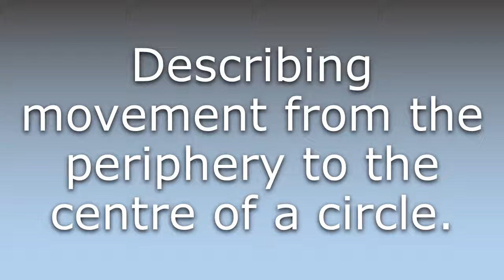What does Anticircular mean?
What does Anticircular mean in English? Learn the meaning of Anticircular.